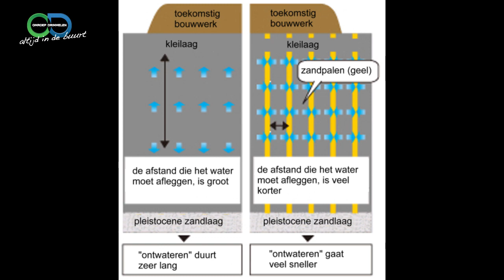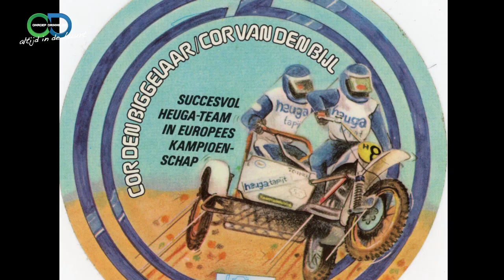Portret Theo Maas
In onze serie portretten gaat Marylène Koelewijn dit keer in gesprek met Theo Maas. Iedereen in Made en omgeving kent hem wel, onder meer vanwege zijn werkzaamheden voor een bekende supermarkt in Made. In deze aflevering geeft Twan van Meel, die jarenlang met hem samenwerkte, een omschrijving van Theo en natuurlijk komt Theo vooral zelf aan het woord.